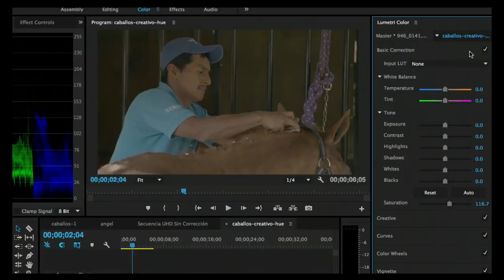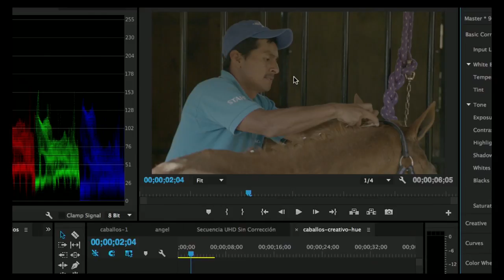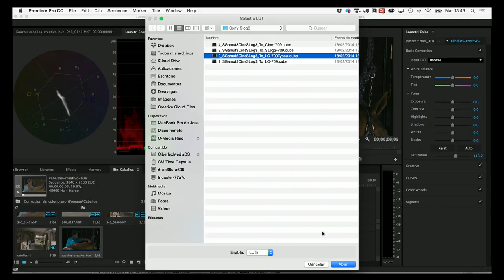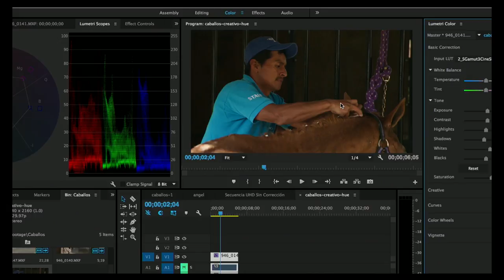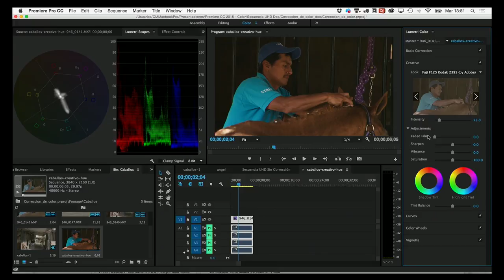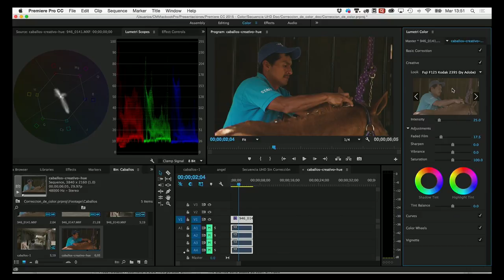Curso de Adobe Premiere - Uso de Looks y Luts